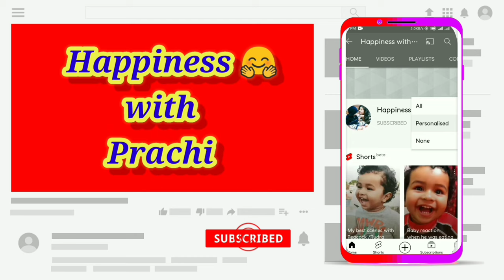How to Dress up Your Baby as Krishna /Tips to dressing your Baby as Krishna/ Krishna photoshoot idea